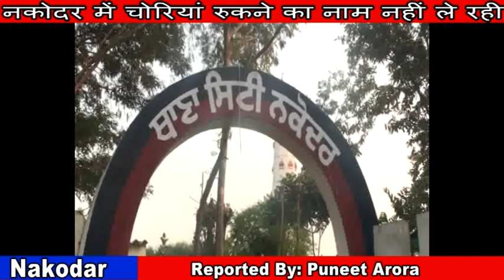नकोदर में चोरियां रुकने का नाम नहीं ले रही